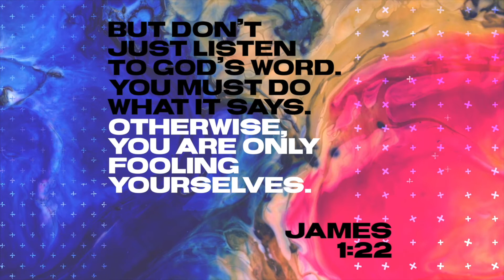The Praise Is His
Here's our 11/21/21 sermon from Pastor Billy!